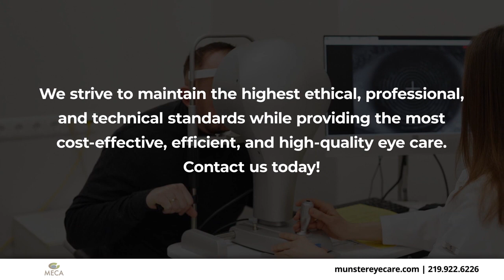Munster Eye Care Associates P C Munster Indiana 46321